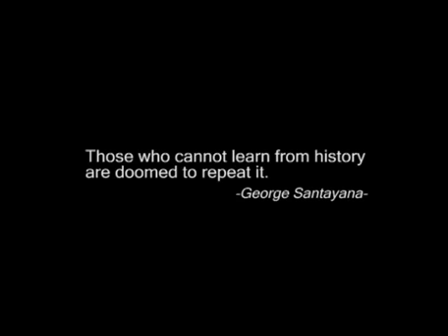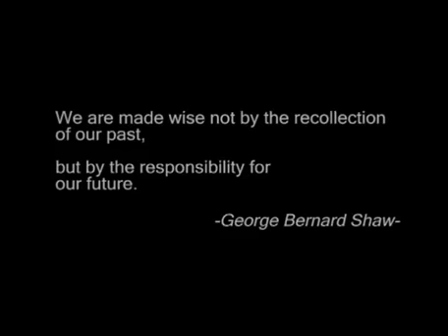Desi Bouterse De vloek van Suriname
Desi Bouterse jarenlang de vloek van Suriname